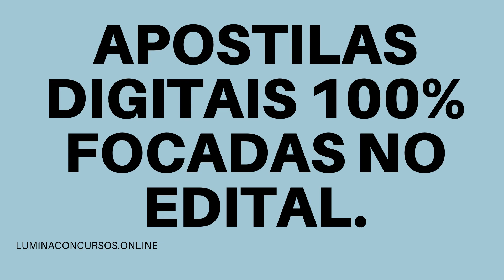APOSTILA IFRO 2021 PROFESSOR DE ENFERMAGEM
O Instituto Federal de Educação, Ciência e Tecnologia de Rondônia (IFRO) retifica um dos dois Concursos Públicos, que juntos visam a contratação de profissionais de níveis médio e superior.